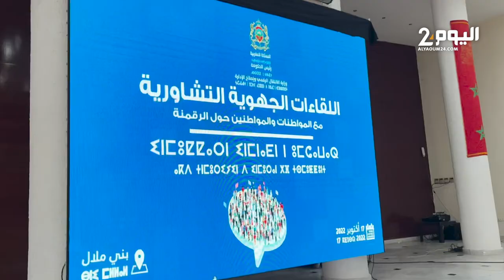المشاريع الرقمية بجهة بني ملال .. الوزيرة مزور توقع اتفاقية وتنصت للمواطنين